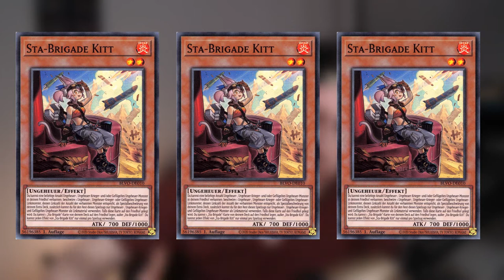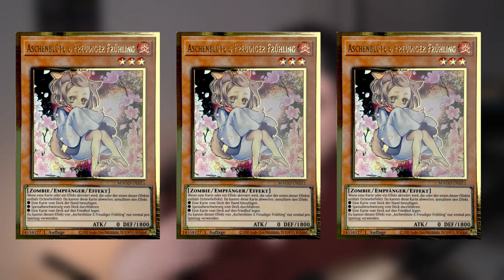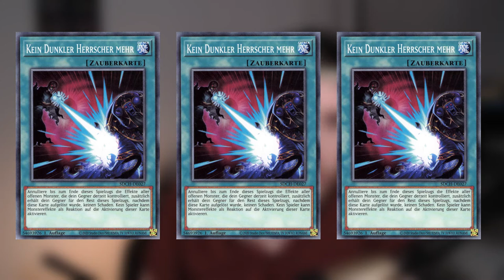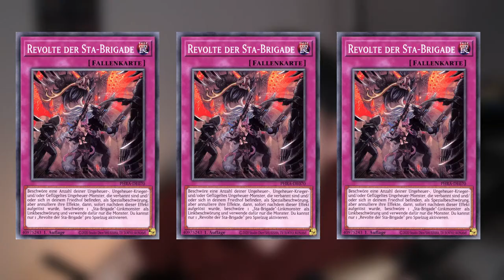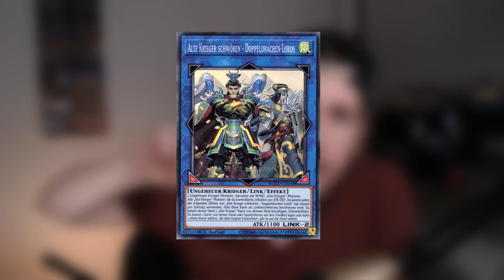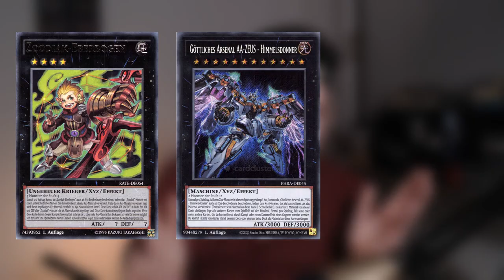Yu-Gi-Oh! BEST TRIBRIGADE ZOODIAC DECK PROFILE Mai 2021 + ENDBOARD | Meta Montag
Heute zum Meta Montag gibts den neuen Meta Contender Tribrigade Zoodiac. Ich hoffe ihr habt Spaß an meinem Kontent und lernt sogar etwas dabei in diesem Sinne bis zum nächsten Video.

Euer Aubertin.